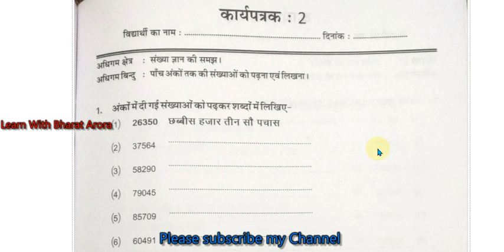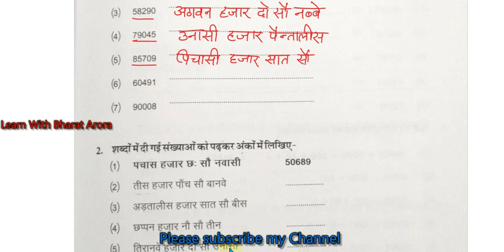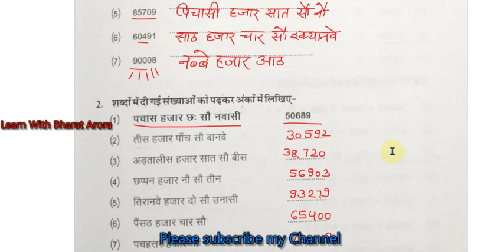RBSE Class 5 Mathematics Worksheet 2